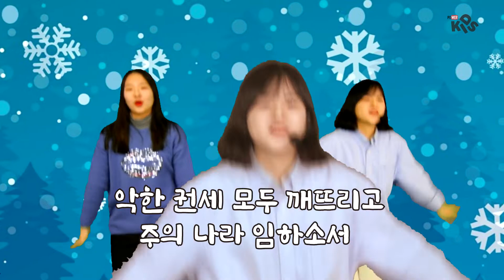2021 2월1주 주일학교살리기 찬양예배인도 유스비전 파워키즈 예배팀 //어떻게찬양할까//성령이여임하소서//만들자//예배자되게하소서//나는예배자입니다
2월1주 찬양콘티
1. 어떻게 찬양할까
2. 성령이여 임하소서
3. 만들자
4. 예배자 되게 하소서
5. 나는 예배자입니다

우리 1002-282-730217    예금주:장용성
농협 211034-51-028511  예금주:장용성
농협 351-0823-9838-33   예금주:유스비전선교회
신한 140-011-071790       예금주:유스비전선교회
국민 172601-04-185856  예금주:유스비전선교회
우리 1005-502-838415     예금주:유스비전선교회
농협 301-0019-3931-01    예금주:주님이꿈꾸신교회
새마을금고 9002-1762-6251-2  예금주:주님이꿈꾸신교회

(support)
스탠다드차드은행 SWIFT CODE : SCBLKRSE
계좌번호(Account No) : 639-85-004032
영문이름(Name) : Jang Yong Sung
전화번호(Cell) : 011(국제전화 인식번호)-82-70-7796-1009
영문명칭 : Standard Chartered BANK